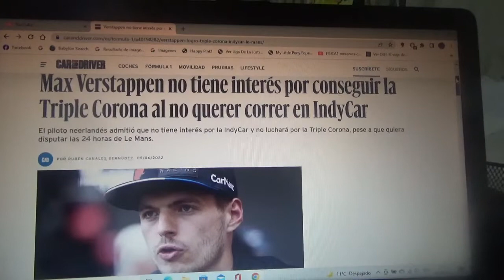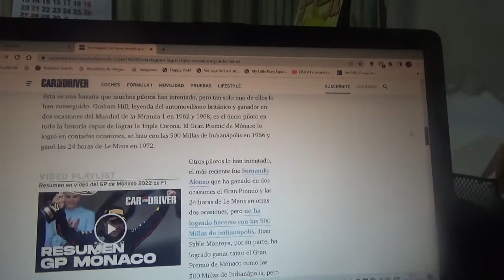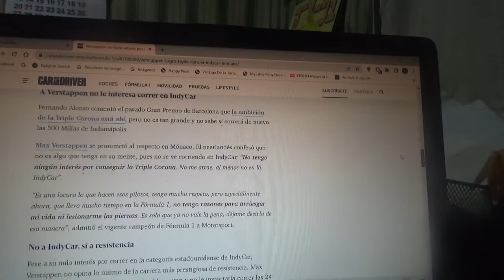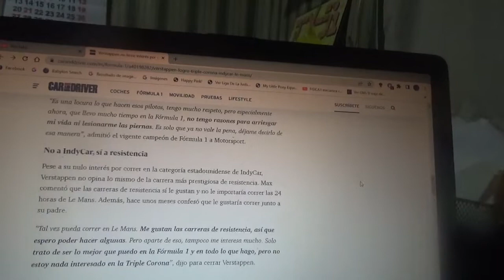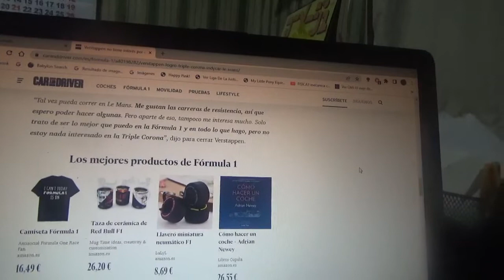Max Verstappen no quiere obtener la Triple Corona al decir no competir en la IndyCar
El corredor neerlandés actual monarca de la Fórmula 1 tiene solo intenciones de competir en las 24 Horas de Le Mans y no está interesado ni en la IndyCar ni en las Indianápolis 500